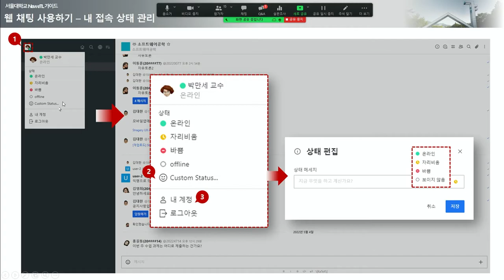소통기능 웹채팅 접속상태확인 및 관리